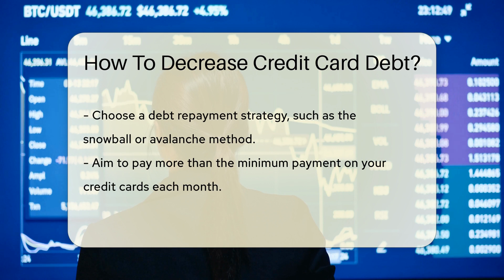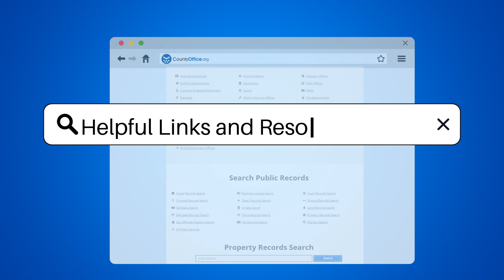How To Decrease Credit Card Debt? - CountyOffice.org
How To Decrease Credit Card Debt? Struggling with credit card debt can be overwhelming, but it's not a battle you have to fight alone. In our latest video, we share practical steps to help you take control of your finances and start reducing your credit card debt today. From budgeting strategies to repayment methods, we cover a range of tips to help you make progress towards financial freedom. Learn how to work with your credit card issuer, the benefits of automating payments, and the importance of staying committed to your financial goals. Don't let debt define your life; watch our video and begin your journey to a debt-free future.